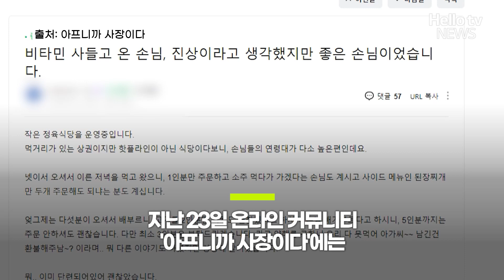"5명이서 2인분" 남으면 환불해 줄거냐던 진상손님이..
5명이서 고기 2인분만 주문하려던 손님이 뒤늦게 사장의 마음을 헤아리고
손 편지와 선물을 남겨 훈훈함을 자아내고 있습니다.